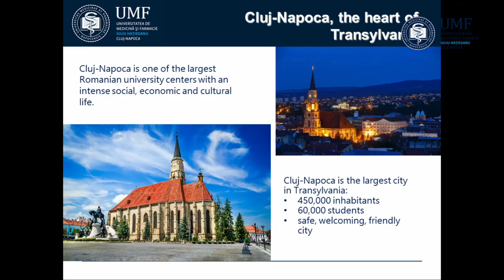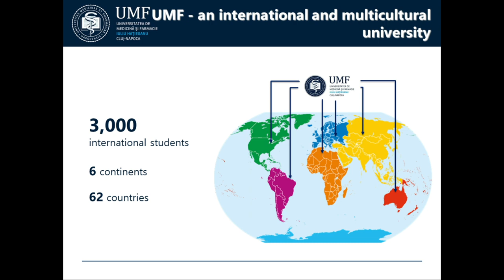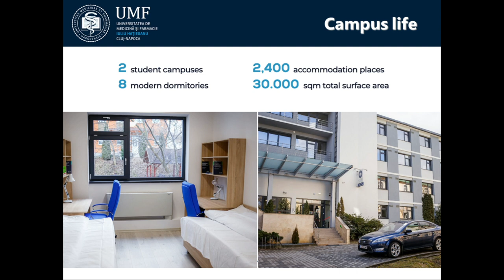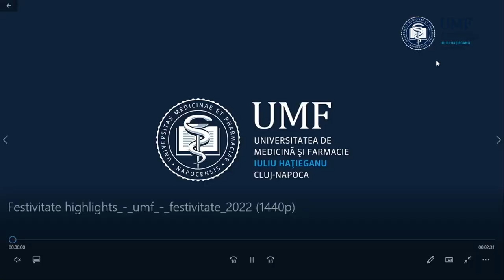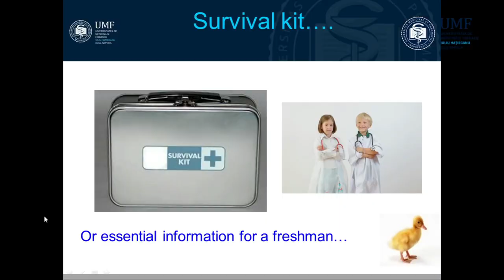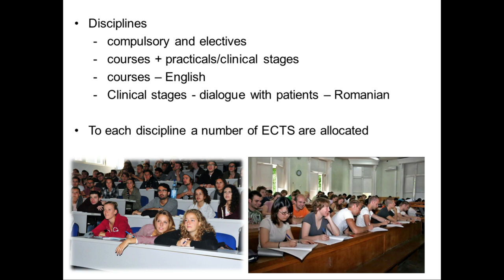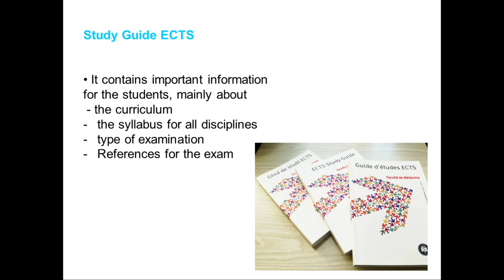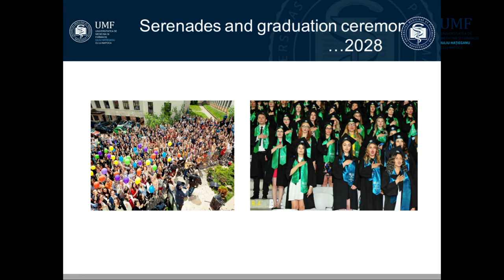Welcoming Days 2022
UMF ''Iuliu Hatieganu'' Cluj-Napoca and the English Medical Students' Association (EMSA) organised the induction seminar Welcoming Days 2022, for the freshmen of the English section. This event brought together students from the medical and dentistry school, from Monday the 26th of September to Wednesday 28 of September.
We invite you to watch the Opening Ceremony, which was followed by an introduction to the basics of the Romanian language and culture, virtual visits and conferences, and a meeting with the Deans. A specific time was also provided to help with basic information on things such as banks, insurance, and your registration with Immigration Services.